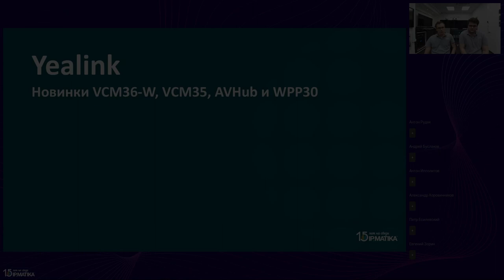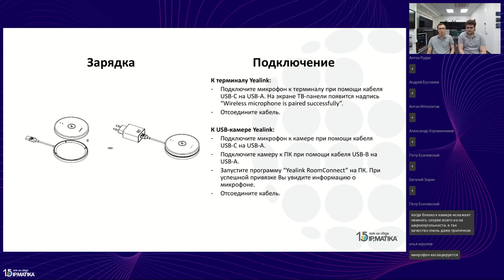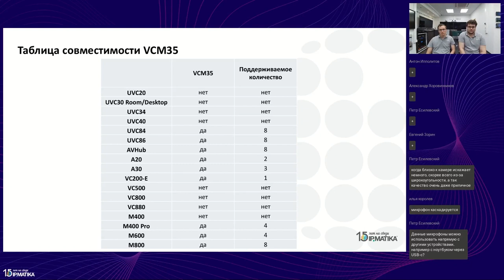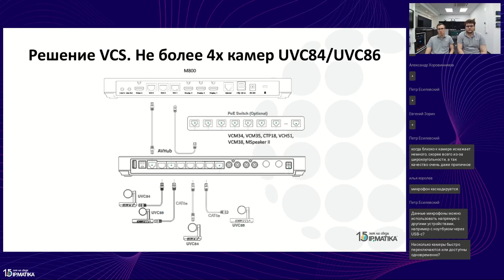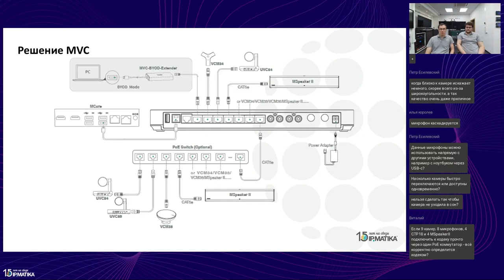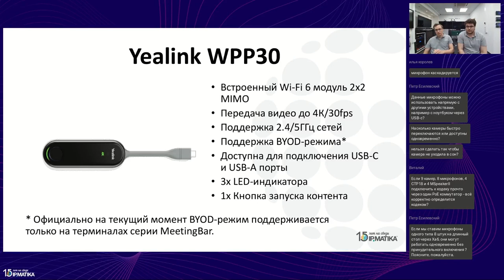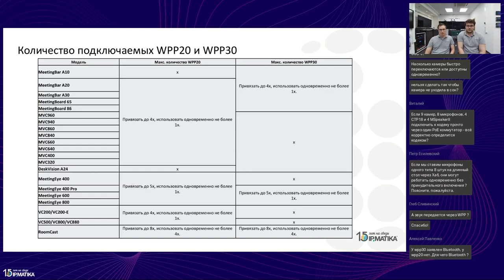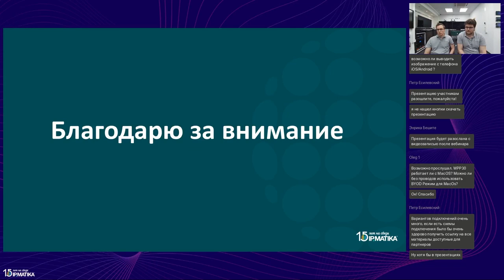Вебинар "Новинки BYOD-решений Yealink"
27 июня 2023 года старший пресейл-инженер по ВКС и АВ Юрий Якушин и пресейл-специалист Кирилл Глубоков провели вебинар "Новинки BYOD-решений Yealink".

Прошло немало времени с тех пор, когда мы в последний раз рассказывали об изменениях в линейке продукций Yealink. Пора это исправить и рассказать о доступных на текущий момент новинках.